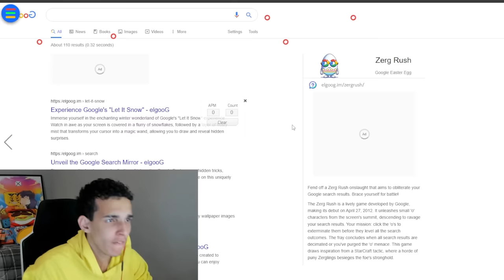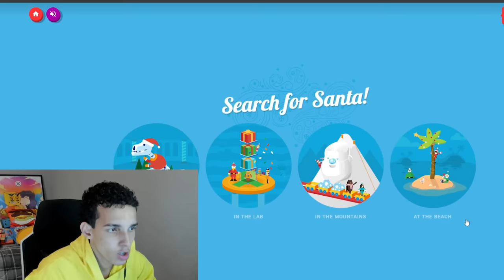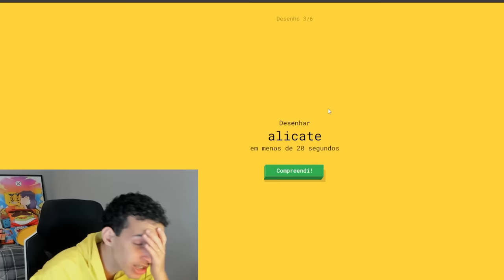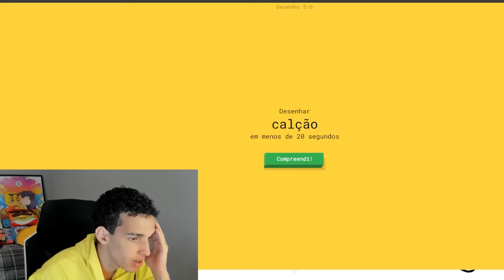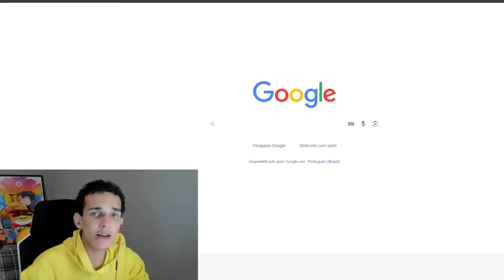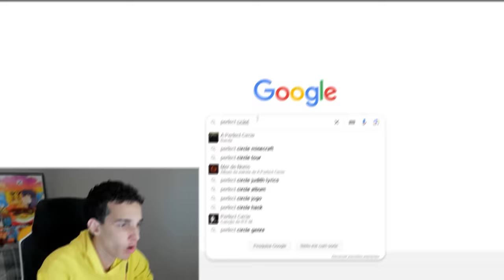SECREDOS OBSCUROS DO GOOGLE 2...